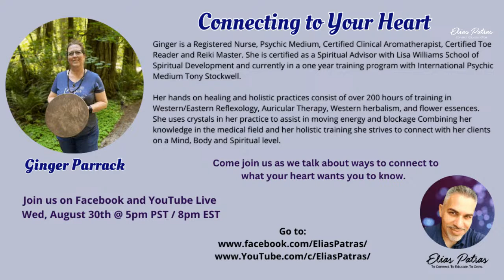Connecting to Your Heart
Join me and my special guest Ginger Parrack as we talk about ways to connect to your heart.